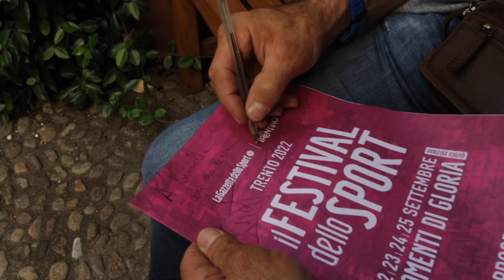Milano Cortina 2026 al Festival dello Sport di Trento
Alcuni degli sportivi più grandi al mondo e un panel di 7 donne, atlete e manager che hanno saputo raccontare come la passione si trasforma in determinazione.
Milano Cortina 2026 è stata protagonista al Festival dello Sport di Trento 2022 con “Tutto il Rosa dei Giochi”